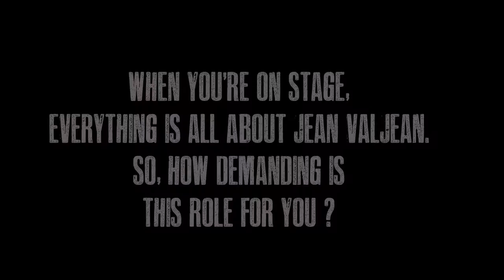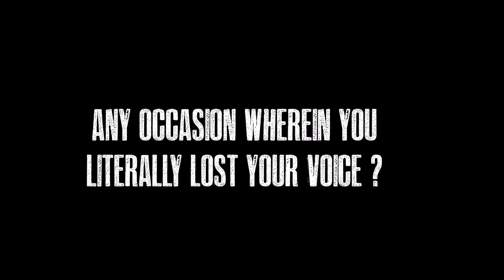Les Misérables JEAN VALJEAN's Daughter Says He's A CRIMINAL! Find Out Why! LesMisSG♥TheWickeRmoss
Please CLICK & READ ME ➷ thanks!

Interviewing SIMON GLEESON during the Singapore Media Call who plays JEAN VALJEAN in the Cameron Mackintosh Production of Les Misérables.

Les Misérables
NOW SHOWING
Esplanade – Theatres on the Bay until 24 July 2016

Cast:
Simon Gleeson as Jean Valjean
Earl Carpenter as Javert
Patrice Tipoki as Fantine
Kerrie Anne Greenland as Éponine
Emily Langridge as Cosette
Paul Wilkins as Marius
Cameron Blakely as Thénardier
Helen Walsh as Madame Thénardier
Chris Durling as Enjolras

Show Timings:

Tuesdays to Fridays at 8:00pm
Saturdays at 2:00pm and 8:00pm
Sundays at 1:30pm and 7.00pm

*prices exclude booking fee

☘ CONNECT WITH THEWICKERMOSS ☘